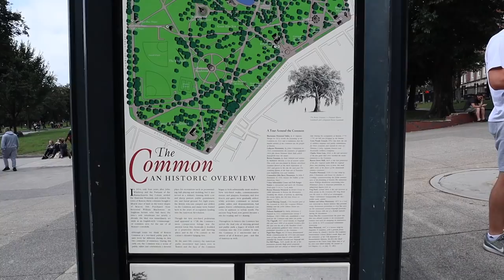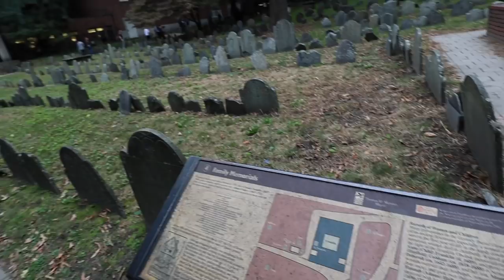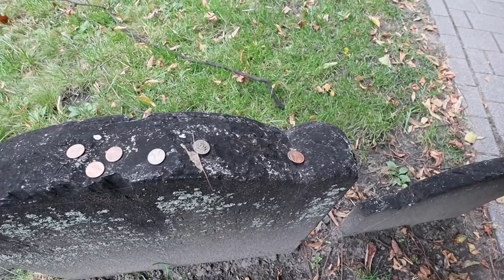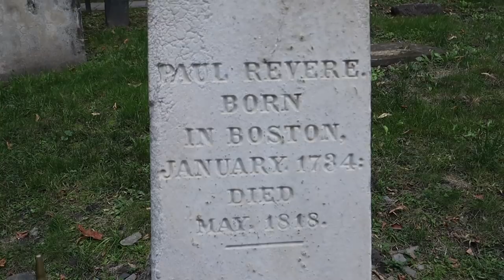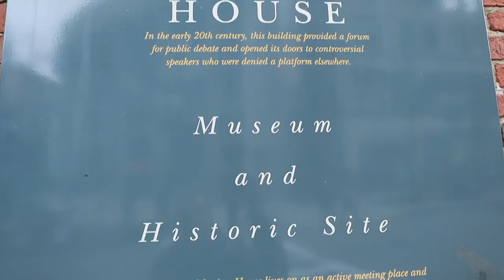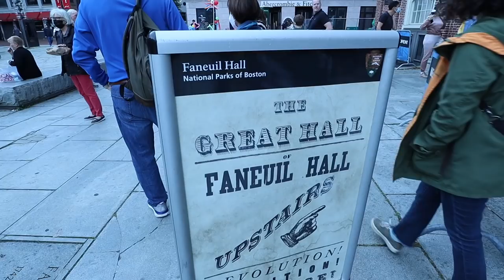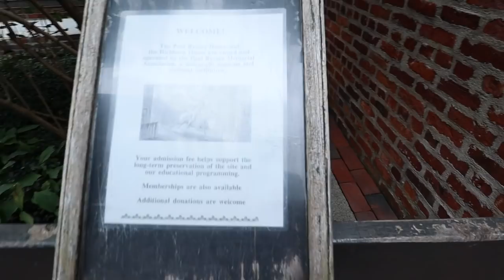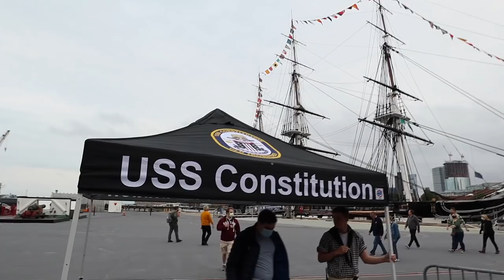Boston Freedom Trail (Is it worth the tour?)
We spent the afternoon walking the BostonFreedomTrail and really enjoyed all the history. You can take a hop-on and hop-off bus but we decided to walk it all. It wasn't bad our total wandering was about 5 miles but you can probably do it all in 3 miles. Be prepared that some of the buildings are free while others have a small fee to enter and tour.

***Travel Gear
Garmin 890
Blink Cameras

***Camera Gear
Canon m50
Camera Microphone
Variable ND Filter
GoPro Handle
New Drone Mavic Air2
Insat360 One X2
Insta360 Adjustable Pole
Camera Bag

Indestructible Wrap
Reese Goosebox 20k